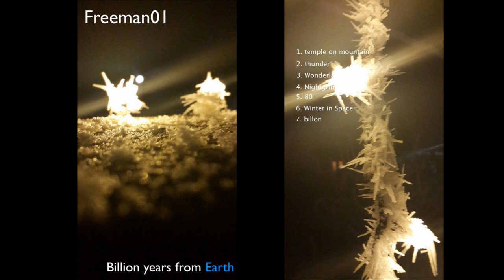Freeman01 - Billion Years From Earth (2016)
second "album 2" (compilation).

0:00 Temple On Mountain
1:25 Thunder
3:11 Wonderland
5:12 Nightgrimer
7:23 80
9:30 Winter In Space
12:06 Billion